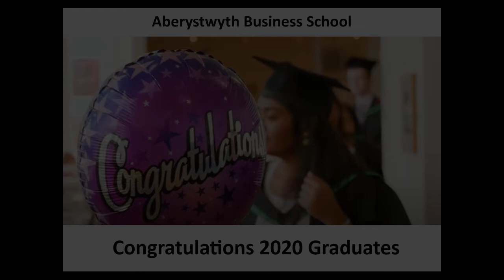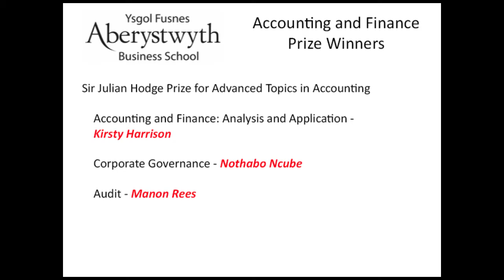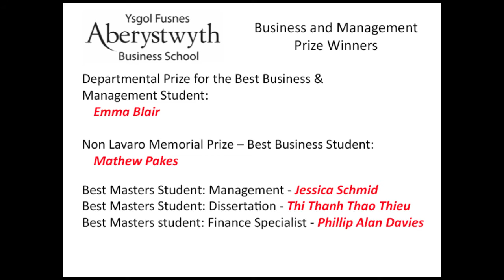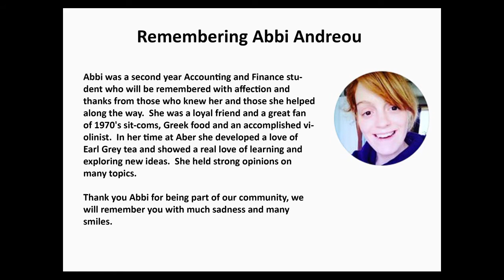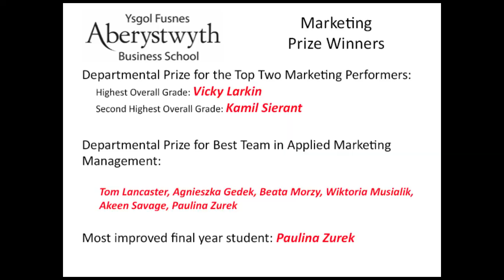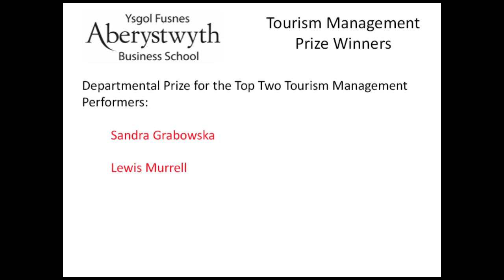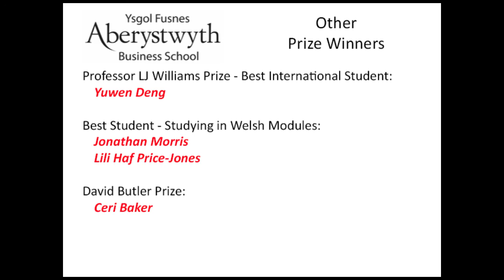Graduation ThankYou Final - From ABS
Good luck and keep in touch messages from staff of Aberystwyth Business School